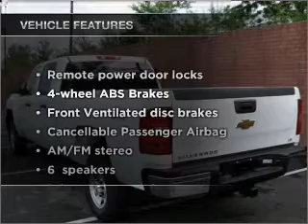2010 Chevrolet Silverado 2500HD - Fredericksburg VA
Year: 2010
Make: Chevrolet
Model: Silverado 2500HD
Trim: WT
Engine: 6.0 liter 8 cylinder 16 valve
Transmission: 6-Speed Automatic
Color: White
Mileage: 10
Address:
3670 JEFF DAVIS HWY
Freder